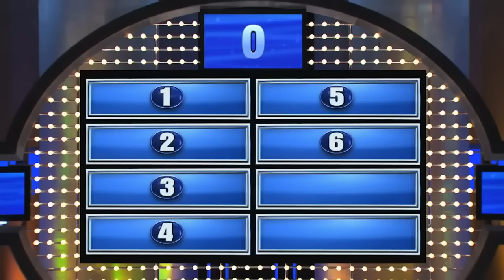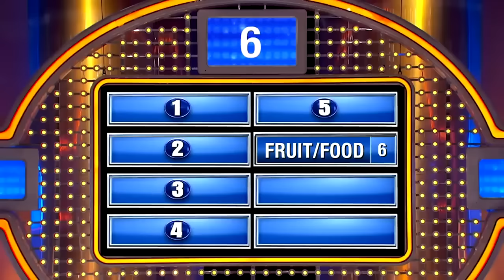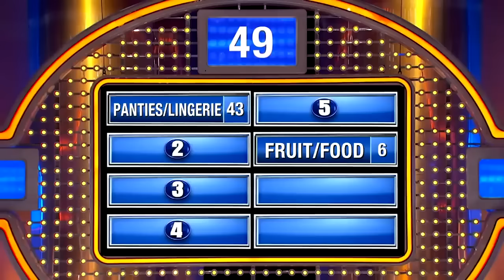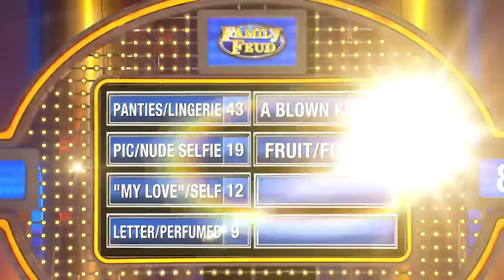FUNNY ANSWERS On Family Feud With Steve Harvey